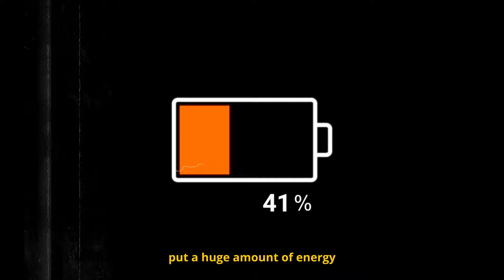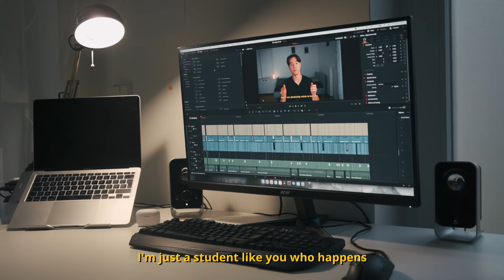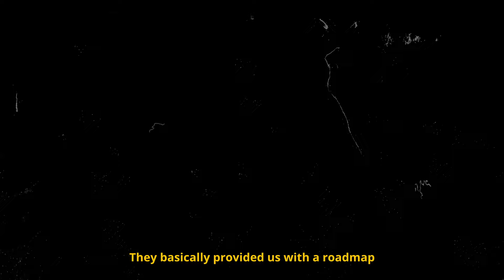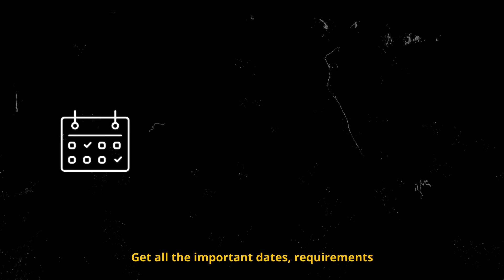How I Survived The FIRST DAY of University in Germany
The first day of university is a crazy experience. My own start at university and freshman yearwas connected with a lot of doubts, uncertainty, and a lot of excitement. I'm gonna share that experience with you and also talk about the most important things (friends, campus, etc.) to make sure that you have a smooth start at university.

Germany Starter Kit:
6 Months Free Amazon Prime for Students